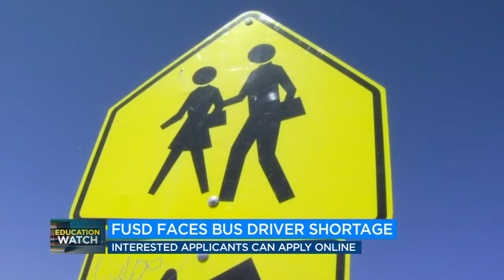Fresno Unified faces bus driver shortage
Just this fall, the district started the semester with 15% of their bus driver positions still empty. For more Central California news, visit abc30.com.